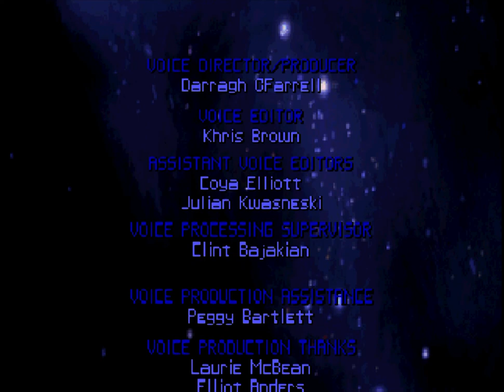Robert Patrick makes Maggie happy angry - The Dig #7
The 2 slightly different endings to The Dig.